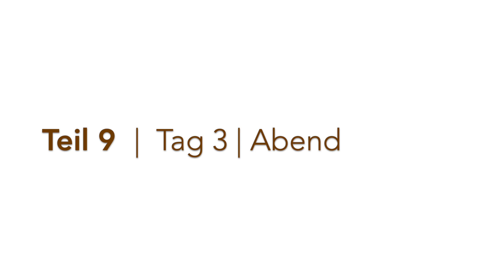Natur des Geistes | Teil 9 | Ehrw. Dhammadipa - Retreat-Aufnahmen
Aufnahmen vom Unterricht des Ehrw. Dhammadipa im "Natur des Geistes" Retreat im Kloster Buddhas Weg - Oktober / November 2022. In diesem Retreat führt uns Ehrw. Dhammadipa in die Meditation der Mahayana-Tradition ein.

0:00 Unterricht
00:45:02 Fragen und Antworten

Der Unterricht basiert auf dem Text "Das Erwachen des Vertrauens [Glaubens] im Mahayana" von Aśvaghoṣa - einem indisch-buddhistischen Gelehrten aus dem ersten Jahrhundert. Dieser Text hatte großen Einfluss auf die spätere Entwicklung der Zen-Tradition. Der Ehrw. Dhammadipa verwendete für seinen Unterricht eine chinesische Übersetzung des Textes des indischen Mönches Paramārtha [499-569 n.Chr.].

Zur Person von Ehrw. Dhammadipa

Ehrw. Dhammadipa vereint in sich viele wertvolle Qualitäten: große Sanftheit, Güte und Unbeschwertheit; ein außerordentliches Verständnis der Theravāda und Mahayana-Traditionen; hohe Geistesklarheit; und nicht zuletzt ein enormes Erfahrungswissen in Dharma und Meditation. Dies macht ihn zu einem ausgezeichneten Dharma-Lehrer und zu einem äußerst seltenen und kostbaren Juwel unserer Zeit. Am Herzen liegt ihm vor allem die Transformation von theoretischem Dharma-Wissen in unmittelbare Erfahrung durch praktische Anwendung - ausgerichtet auf das Wohl aller Lebewesen.

Kurzbiografie

Ehrw. Dhammadipa ist 1949 in Tschechien geboren. Er spricht 6 Sprachen fließend - u.a. Deutsch. Studienabschlüsse in Buddhistischer Lehre und Philosophie, Chinesischer und Russischer Literatur und Sanskrit in Europa und Asien. Seit 1986 intensive Meditationspraxis. Ordination in der Theravāda- (1987) und Mahayana-Tradition (1989). Lehrerlaubnis als qualifizierter Dharma- und Meditationslehrer durch den Meditationsmeister Ehrw. Pa Auk Sayadaw. Seit dem Leitung von Retreats und Dharma-unterricht in Europa, Amerika und Asien.

Webseite Ehrw. Dhammadipa